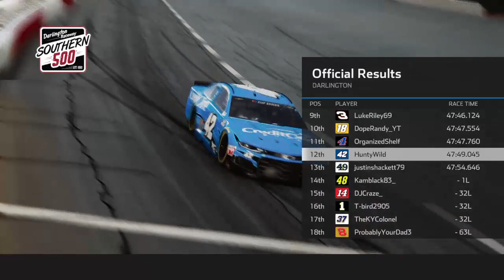Sofa Racing League: Darlington Cup 25%